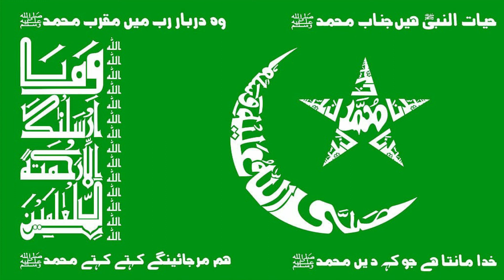نعت شریف - دل تار تار ہے جگر زار زار ہے - ماشاءالله سبحان اللّه - سلسلہ ادریسیہ ملتان شریف 381